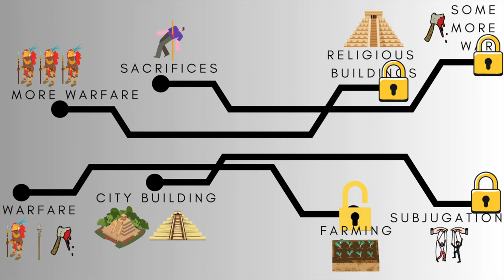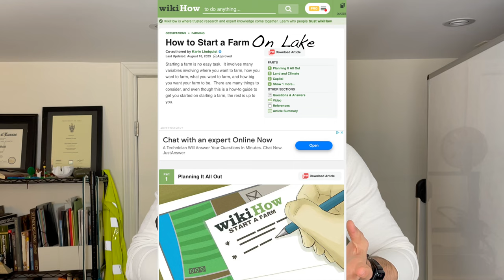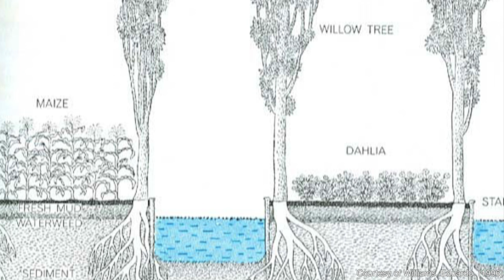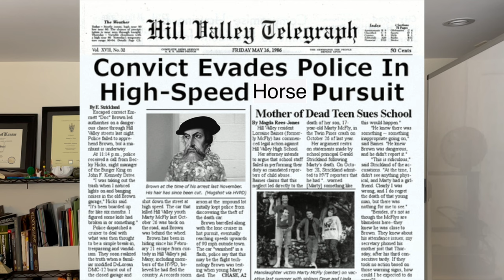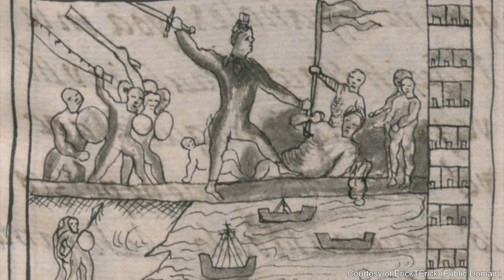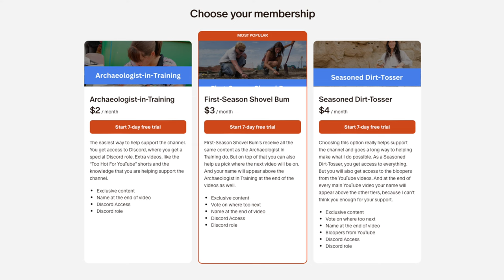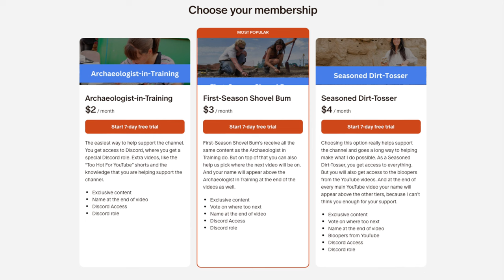The Rise and Ruin: Uncovering Aztec Empire's Mysterious Temple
In this video, we're investigating the rise and ruin of the mysterious Aztec Empire. Armed with only our archaeological clues, we uncover their mysterious temple and what finds exist below Mexico City!

This historical discovery is sure to stimulating your interest in ancient history and Mesoamerica. From the Aztec Civilization to the Temple Mayor, this video is full of exciting historical information!

00:00:53 - The Beginning of Aztec History
00:02:03 - The Formation of Tenochtitlan
00:04:01 - Temple Mayor
00:04:55 - Farming in Tenochtitlan
00:06:25 - The Beginning of the Spanish Conquest
00:07:40 - Death of Motecuzoma II
00:08:00 - Everyone hates the Aztecs
00:09:06 - The Archaeology of Tenochtitlan